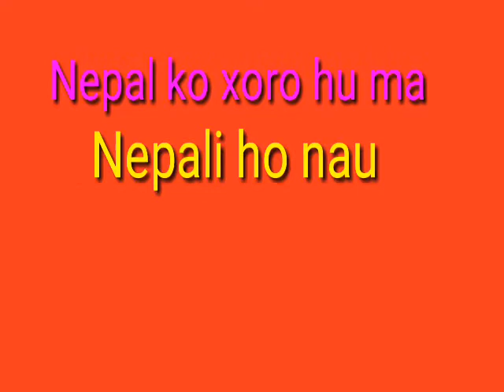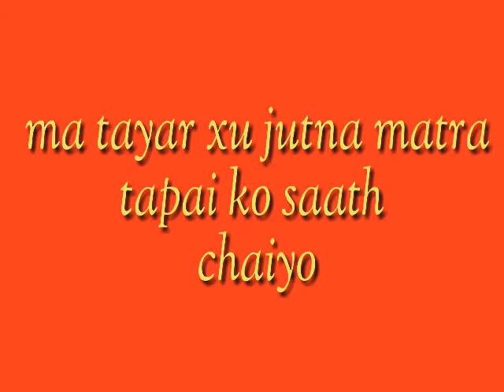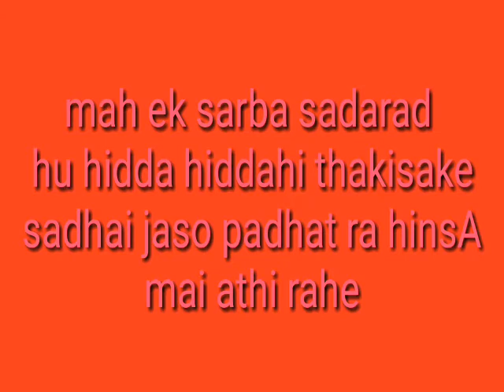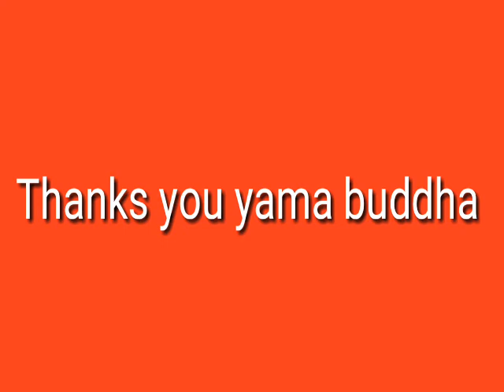Yamabuddha rap song cover by Pradip bhattarai